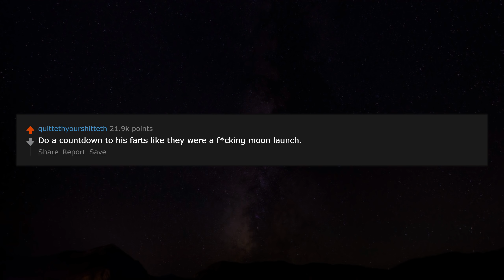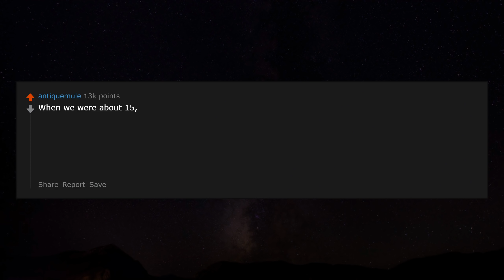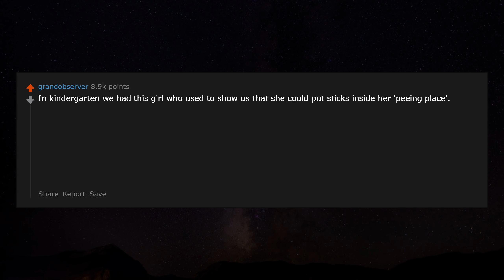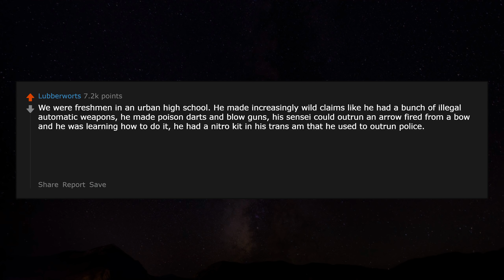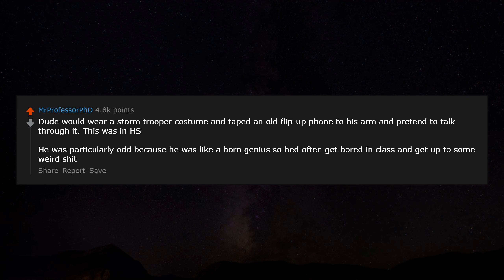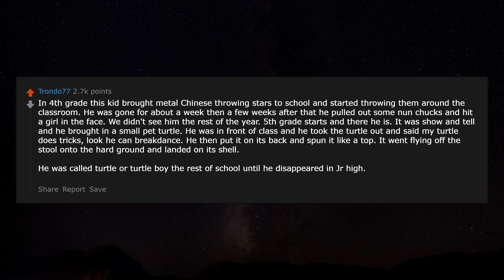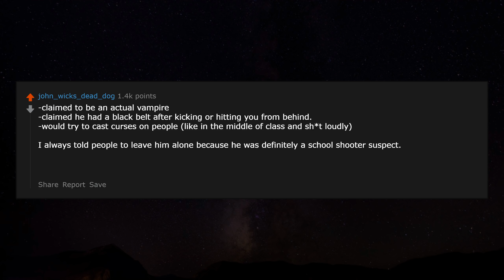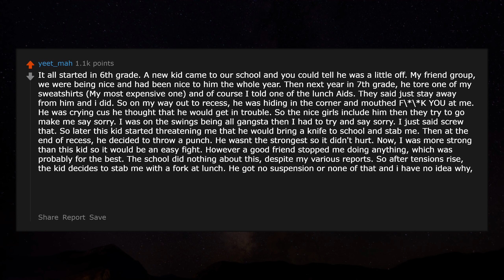What did the "weird kid" do to earn that reputation? r/AskReddit Reddit Stories | Top Posts